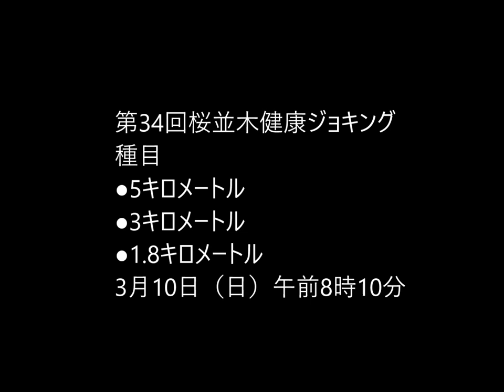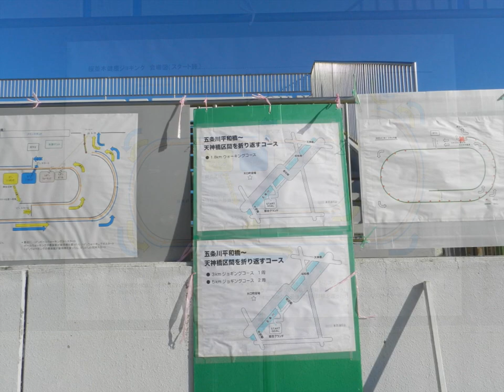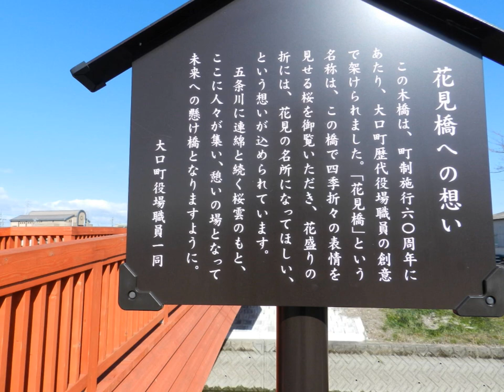2024 3月 10wlmp第34回桜並木ジョキング大会YouTube用16 37